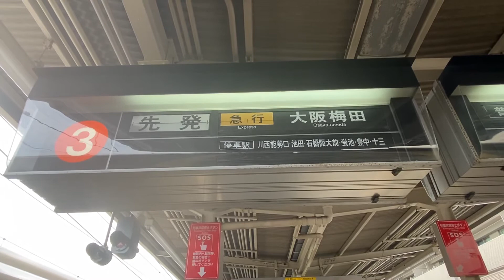雲雀丘花屋敷駅 パタパタ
やっぱりパタパタある場所すくねーな
阪急は